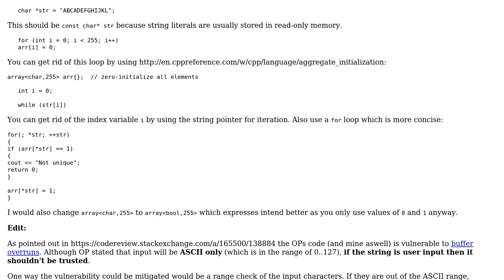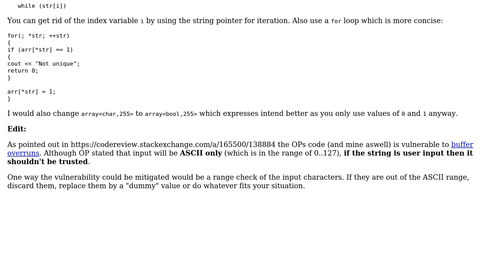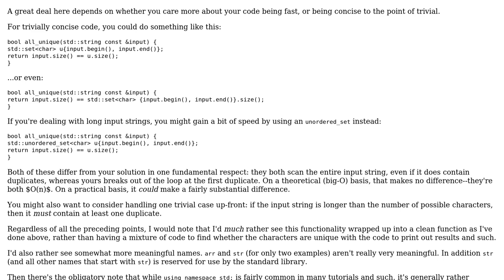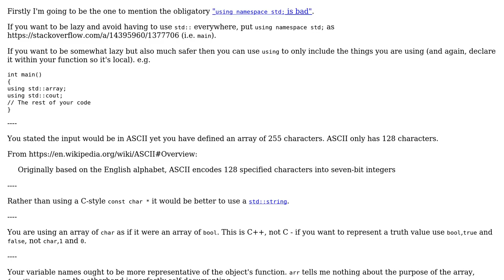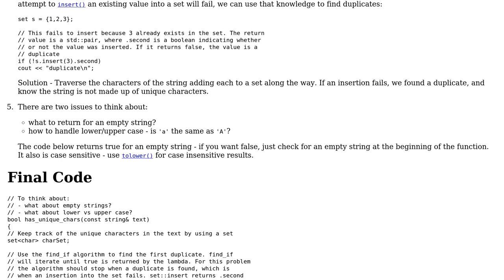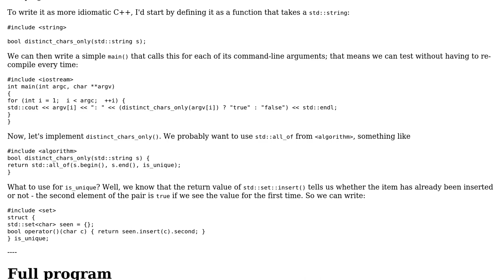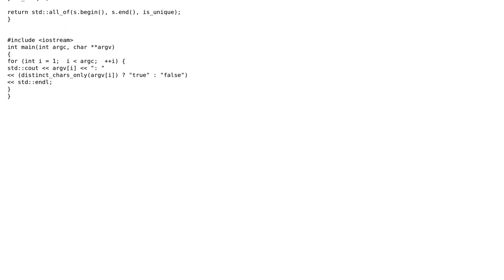Check string has unique chars only (6 Solutions!!)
Check string has unique chars only

With thanks & praise to God, and with thanks to the many people who have made this project possible! | Content (except music & images) licensed under CC BY-SA | Music | Images & others | With thanks to user zett42 user Toby Speight user Pranit Kothari user Pharap user Mercury Dime user jvb user Jerry Coffin and the Stack Exchange Network Trademarks are property of their respective owners. You are responsible for your own actions.